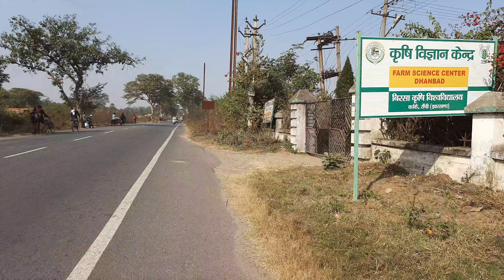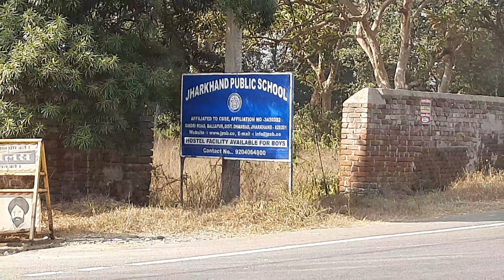Baliapur Market का Full नाजरा देखिये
DANCE Mandir's Name - WORLD STAR CHAMPION + DANCING SPARK MAINA MANDIR

Master Degree In Classical & Western DANCE

KARATE Federation's Name - THE WORLD TRADITIONAL SHOTOKAN KARATE FEDERATION OF INDIA.

VLOG

DANCE VIDEO LINKS

KARATE VIDEO LINKS

Description
Copyright Disclaimar
Under sectoin 107  of the copy right Act 1976, allowance is made for 'Fair Use' for porposes such as criticism, comment, teaching, schoolarship, and research, Fair usr is a permitted by copyright statute that might otherwise be infringing, Non-profit, education or personal use tips the balance in favour of Fair use.